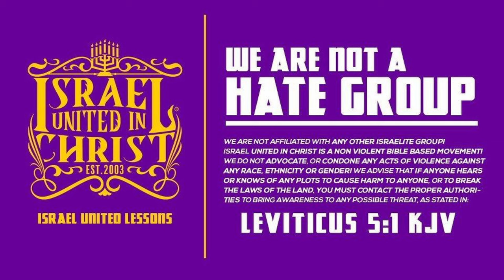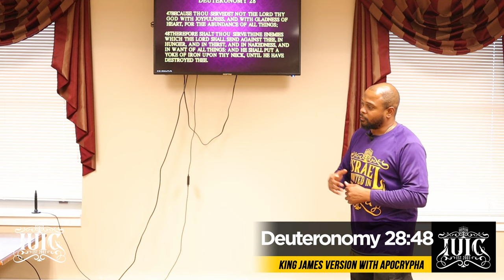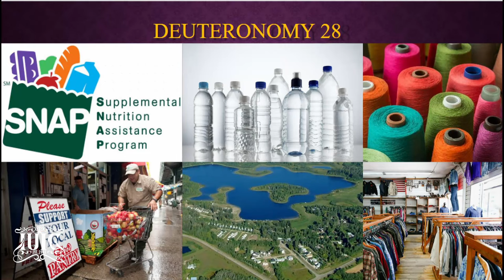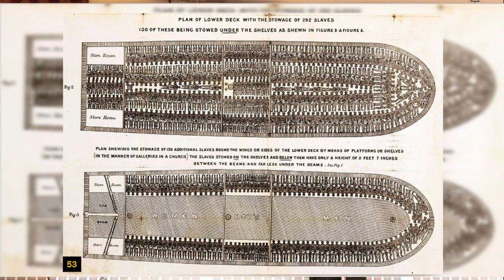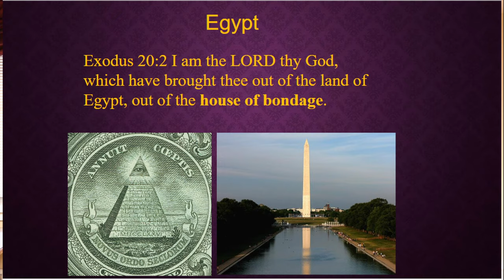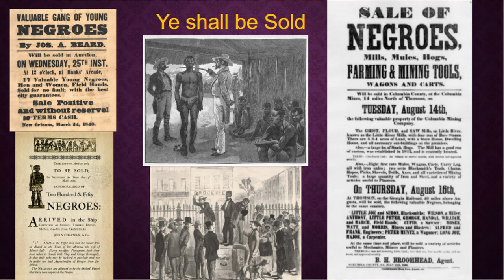Black History Presentation: Our Names Were Given to Us Part 2